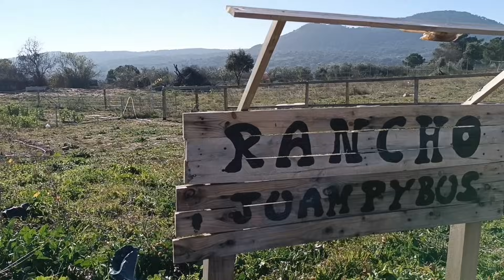llamada inesperada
estoy podando los almendros salvajes cuando he recibido una llamada de mi vecino